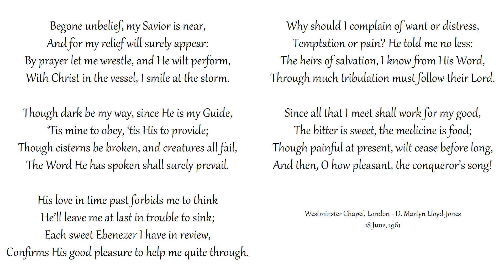Begone Unbelief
Congregational singing
Westminster Chapel, London
Text: John Newton | Tune: HANOVER

Begone unbelief, my Savior is near,
And for my relief will surely appear:
By prayer let me wrestle, and He wilt perform,
With Christ in the vessel, I smile at the storm.

Though dark be my way, since He is my Guide,
‘Tis mine to obey, ‘tis His to provide;
Though cisterns be broken, and creatures all fail,
The Word He has spoken shall surely prevail.

His love in time past forbids me to think
He’ll leave me at last in trouble to sink;
Each sweet Ebenezer I have in review,
Confirms His good pleasure to help me quite through.

Why should I complain of want or distress,
Temptation or pain? He told me no less:
The heirs of salvation, I know from His Word,
Through much tribulation must follow their Lord.

Since all that I meet shall work for my good,
The bitter is sweet, the medicine is food;
Though painful at present, ‘twill cease before long,
And then, O how pleasant, the conqueror’s song!

1,600 sermons of Martyn Lloyd-Jones to shine light on the Gospel: MLJTrust.org